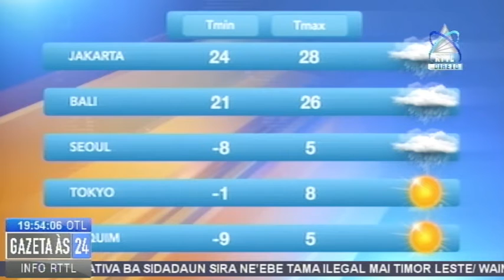Previsão Tempu 30-01-2021